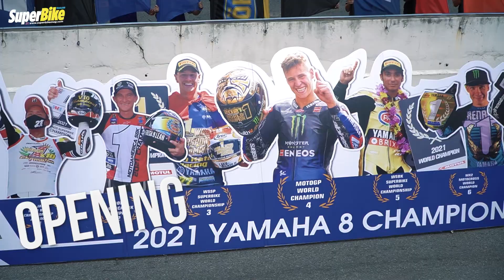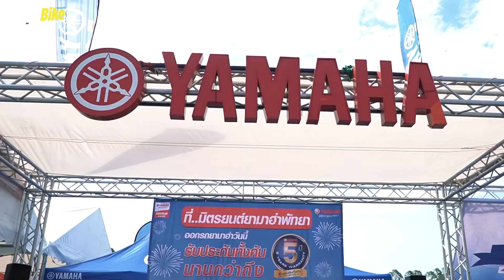ไฮไลท์ Yamaha Championship 2021 Season 4 @BIRA Circuit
รายการ Yamaha Championship 2021 พาลูกค้ามาสัมผัสประสบการณ์แข่งขันจริง พร้อมเซกชั่นการแข่งขันแบบสุดมันส์ทั้งรายการ